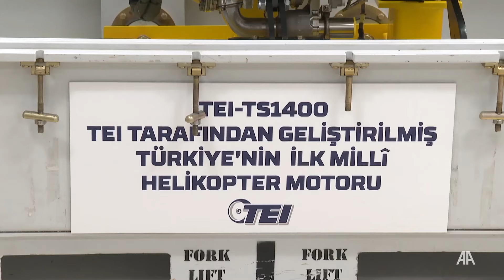Milli Savaş Uçağımız KAAN uçmaya hazırlanıyor! İlk uçuş için geri sayım başladı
Türk Havacılık Uzay Sanayii (TUSAŞ), milli muharip uçak KAAN'ı ilk uçuşuna hazırlıyor.

Şirket Genel Müdürü Temel Kotil, AA muhabirine, 2023'ün Türkiye için çok önemli bir yıl olduğunu, Cumhuriyet'in 100. yılının tamamlandığını ve ikinci yüzyılına girildiğini söyledi.

Geçen yılın TUSAŞ için bereketli, güzel geçtiğini vurgulayan Kotil, bunun yanında "asrın felaketi" olarak nitelenen deprem yıkımı ve arkasından İsrail eliyle yapılan Gazze yıkımının farklı duygular yaşamalarına yol açtığını ifade etti.

HÜRJET, ATAK II ve ANKA III'ün 2023'ün ilk uçuşlarını gerçekleştirdiğini anımsatan Kotil, "Yakında KAAN uçacak. 2023 için sözümüz vardı ama tam denk gelmedi. Nasip böyleymiş. Şirket için iyi bir yıl geçirdik ama Gazze'yi unutmak mümkün değil. Oradaki masumların bakışları çok etkileyici. Oradan ne Selahaddin Eyyubi'ler çıkacak zaman gösterir bunu. İnsanlar yeter ki hidayet etsin. Kötü yapan da iyi yapan da kendine yapar. İnşallah iyi yapanlardan olmuşuzdur." dedi.

"2024, yeni yüzyılımız hayırlı olsun" temennisinde bulunan Kotil, şunları kaydetti:

"Çocuklar, bebekler için bu 100 yıl anlamlı, biz 100 yılın sonunu görmeyiz doğal olarak. TUSAŞ bu yüzyıla altyapılarını pratik olarak bitirmiş girdi. Rüzgar tüneli, mekanik, yıldırım, kuş çarpma test tesisi gibi havacılık ve uzay sanayisi için gerekli bütün altyapılarımız tamamlandı. İnsan altyapımız epey bir yere geldi, 7 bin mühendisiz şu anda. 6 bin teknisyenimiz var. 17 bine yakın toplam çalışana geldik. Bu açıdan yeni yüzyıla yeni bir cesaretle giriyoruz. Ürünlerimiz kısmen tamamlandı, teslimata, seri üretime geldi. KAAN'ın da önümüzdeki günlerde uçmasını bekliyoruz. Yeni yüzyıl heyecanlı olacak. Bir eşiğin geçildiği bir yüzyıl bu. Türkler hep başarılı olmuşlar Osmanlı'da, Selçuklu'da... Biz o başarıları inşallah bu yüzyılda daha fazla göreceğiz. Her şeyini yapan, kimseyi ihtiyacı olmayan, ekonomik olarak güçlü, her tarafa elini uzatıp destek olan bir ülke olarak Türkiye'yi görürüz inşallah."

TUSAŞ'ın yürüttüğü faaliyetlerle kritik eşiği geçtiğini vurgulayan Kotil, özgün GÖKBEY, HÜRJET, HÜRKUŞ, ATAK II platformları ve yakında uçacak KAAN'ın bunun göstergesi olduğunu dile getirdi.

Soğuk savaş döneminde ABD ve SSCB'nin performansı bir yana bırakıldığında 1960'lardan sonra çıkardığı ürün, hız ve kalite konusunda en yüksek performansı gösteren havacılık sanayisi şirketinin TUSAŞ olarak öne çıktığını ifade eden Kotil, "Bir devrim yapılmış durumda. Yeni yüzyıla da bu devrimler gerekir." diye konuştu.

Sektörün 2023 ihracat şampiyonu Baykar'ı da kutlayan Temel Kotil, ihracat faaliyetleri konusunda, "Biz de çıkış yaptık. Daha önce yalnızca uçak parçası satan bir şirkettik, şimdi savunma sistemi satan bir şirketiz. 2024 ve sonrası çok daha iyi olacak." dedi.